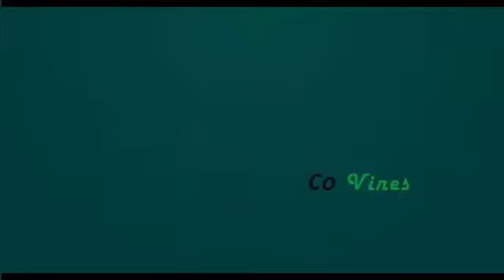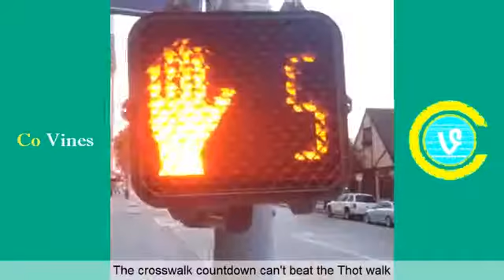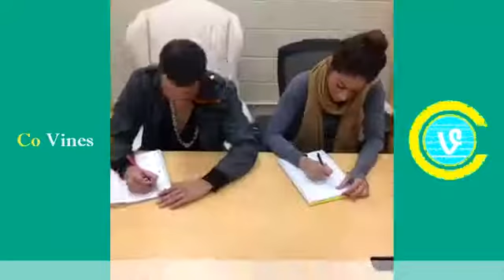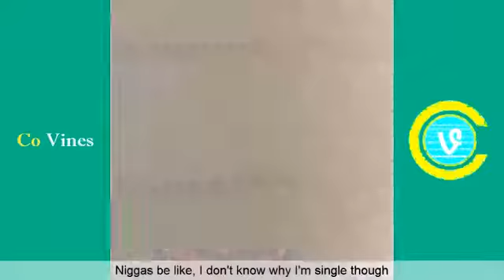Top Vines of Anwar Jibawi (w/Titles) Anwar Jibawi Vine Compilation - Co Vines✔